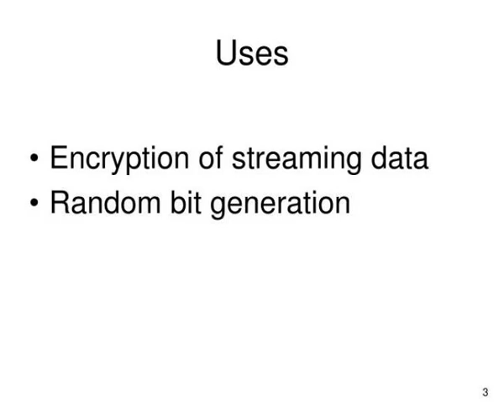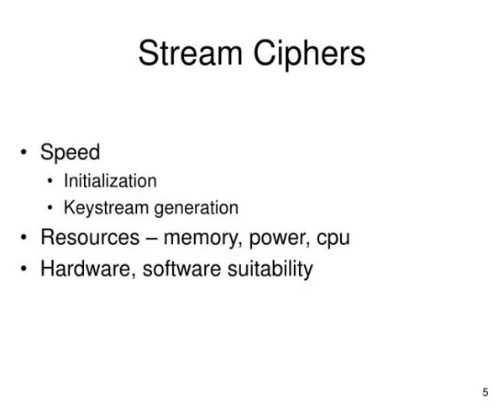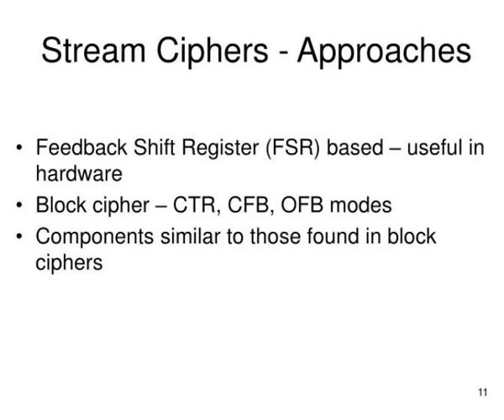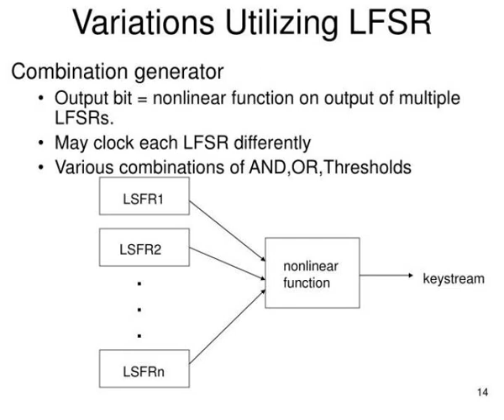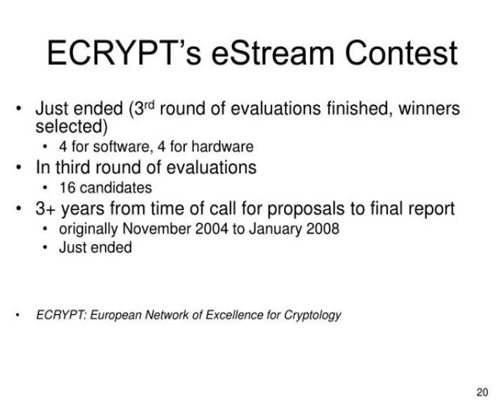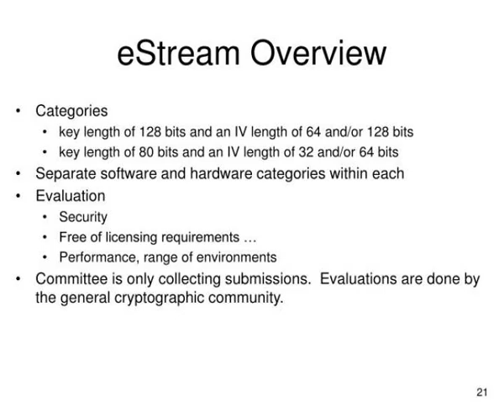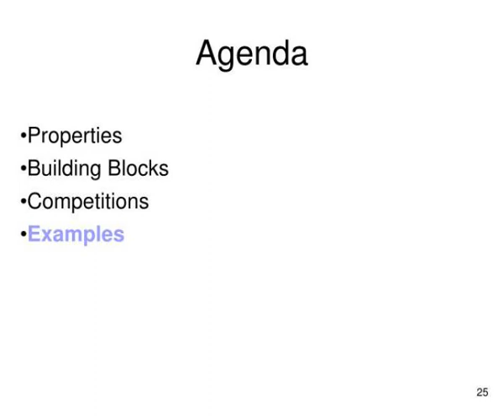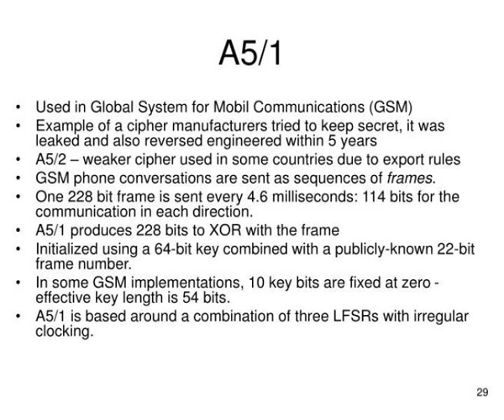introduction to practical cryptography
Introduction to Practical Cryptography.  Lectures 3/4  Stream Ciphers.  Agenda.  Properties  Building Blocks  Competitions  Examples.  Uses.  Encryption of streaming data  Random bit generation.  Stream Ciphers.  Stream cipher outputs keystream, KS Slideshow 3093083 by kermit
 show1 : Introduction to practical cryptography

 show2 : Agenda

 show3 : Introduction to practical cryptography

 show4 : Stream ciphers

 show5 : Stream ciphers1

 show6 : Stream ciphers2

 show7 : Stream ciphers general concept

 show8 : Stream ciphers general concept1

 show9 : Keystream properties

 show10 : Agenda1

 show11 : Stream ciphers approaches

 show12 : Feedback shift register

 show13 : Feedback shift registers

 show14 : Variations utilizing lfsr

 show15 : Variations utilizing lfsr1

 show16 : Clock control examples

 show17 : Clock control examples1

 show18 : Agenda2

 show19 : Nessie stream cipher submissions

 show20 : Ecrypt s estream contest

 show21 : Estream overview

 show22 : Estream evaluation

 show23 : Estream phase 3 candidates

 show24 : Estream winners

 show25 : Agenda3

 show26 : Stream cipher examples

 show27 : Introduction to practical cryptography

 show28 : Introduction to practical cryptography

 show29 : Introduction to practical cryptography

 show30 : Introduction to practical cryptography

 show31 : A5 1 lsrfs